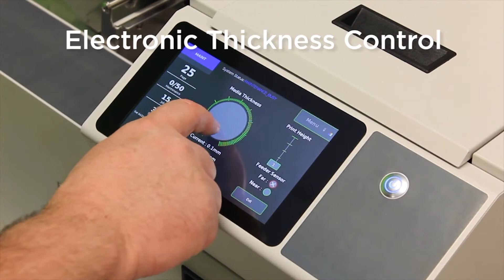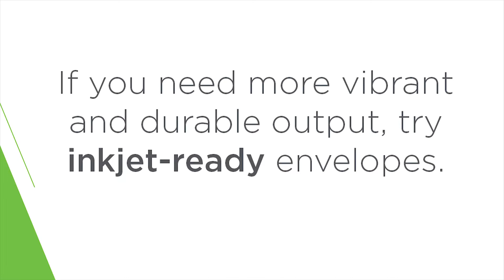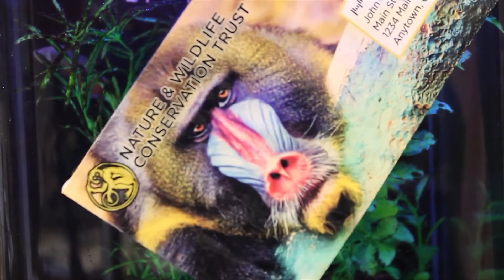Rena Mach 6 Digital Color Envelope Printer